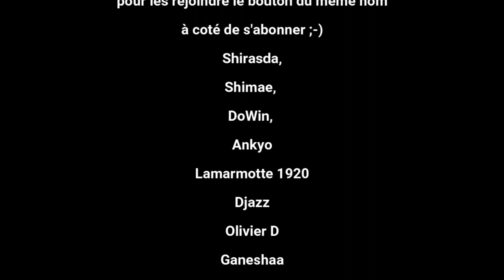S1-E002 Un trésor Lucky Olch - Chasseur de progrès en Hardcore sans dormir Minecraft 1.20